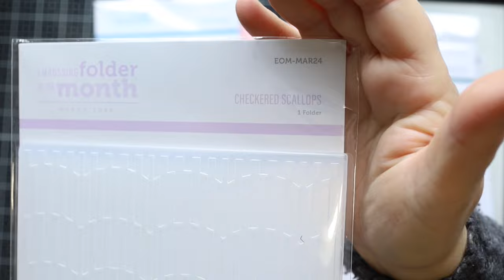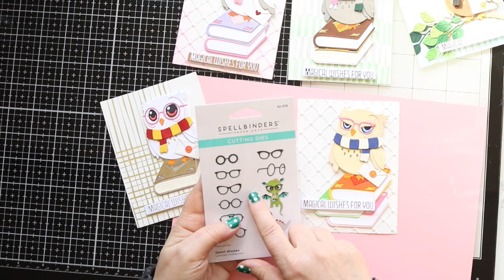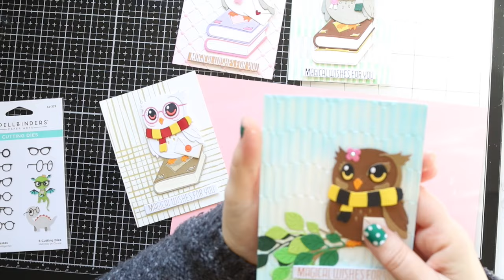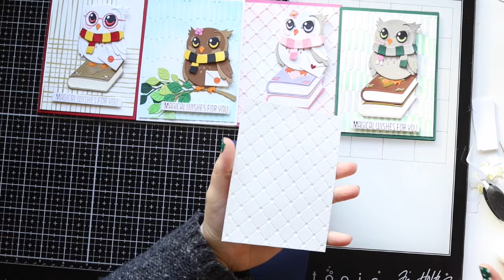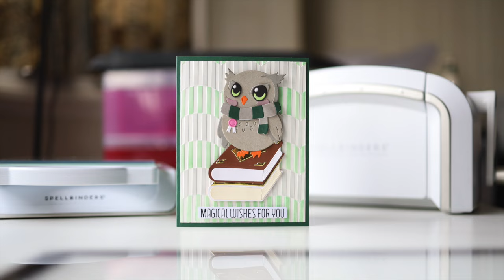5 Birthday cards with the cute wise owl / Deluxe Caboodle / Spellbinders club kits /easy tutorial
Hello crafty friends! Happy St Patrick day! Thank you for stopping by,  today received my deluxe caboodle club kit, so I made 5 Birthday cards, from the club kits I used the small die of the month (wise owl) Large die of the month (Classic tales) the glimmer of the month (sketched lines), the stencil of the month (dynamics backgrounds), the embossing folder of the month (Checked scallops) and the 3D embossing folder of the month (classic backdrop) from Spellbinders
I hope you like the cards and enjoy the video.